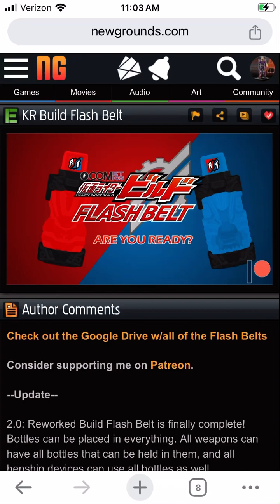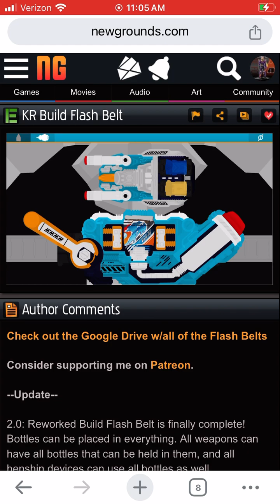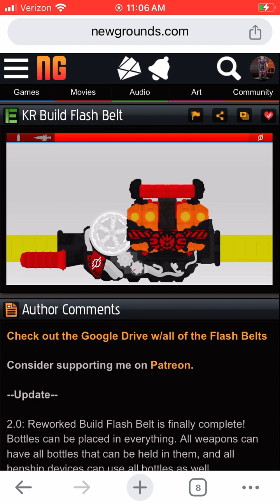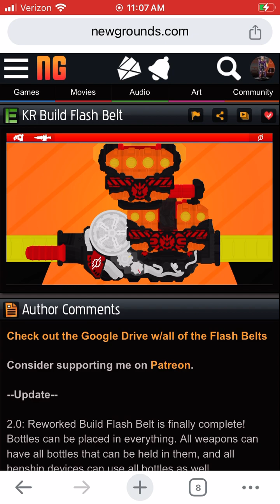Kamen Rider Cross-z all upgrade forms